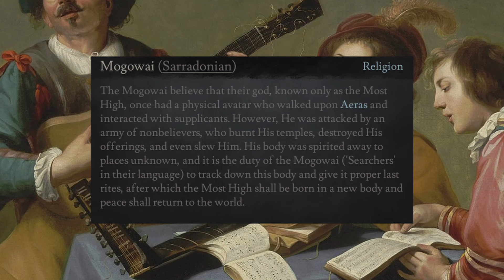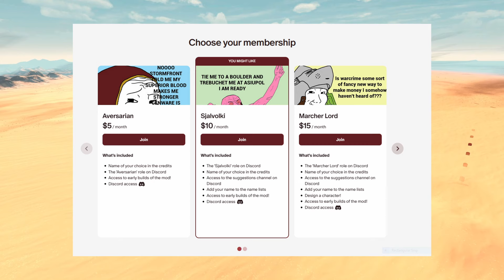Faiths of Aeras - Ritualism (A Godherja Lore Video)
The third in our Faiths of Aeras series, features everyone's favorite tower worshiping desert dwellers, The Ritualists.

-Space Storm Image is AI generated.